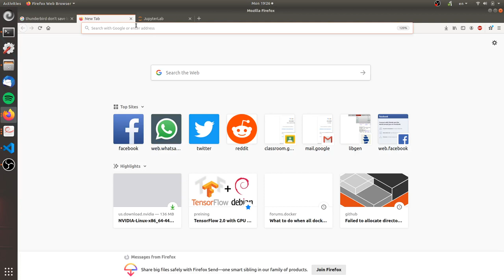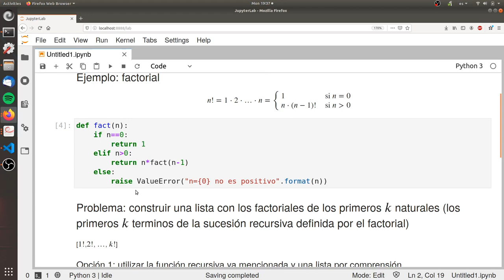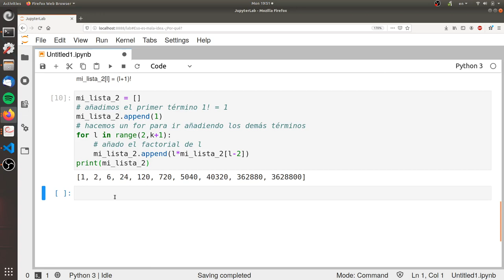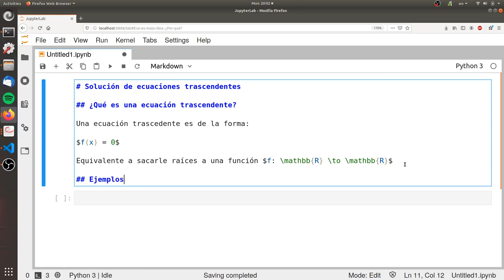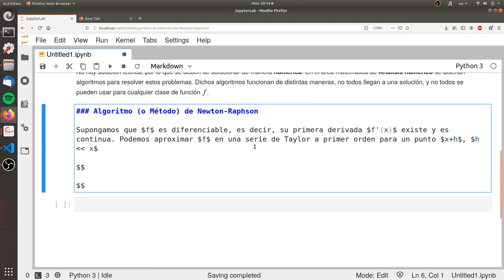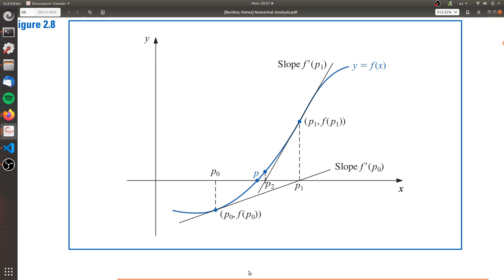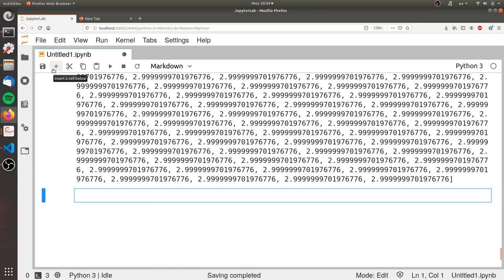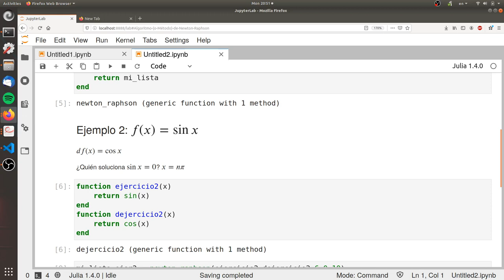Clase 15: Ecuaciones trascendentales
Clase remota correspondiente a la solución de ecuaciones trascendentales o no lineales.